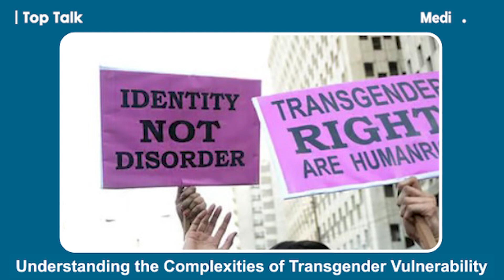Understanding the Complexities of Transgender Vulnerability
In our TOP TALK series with senior Journalist Lehaz Ali from Peshawar, we tried to understand the multifaceted factors contributing to the vulnerability of transgender individuals, shedding light on how societal stigma, lack of acceptance, and experiences of abuse sometimes intersect with personal choices and circumstances. While acknowledging the unjust victimization faced by many transgender people, it also explores how internal and external factors can sometimes exacerbate their vulnerability.